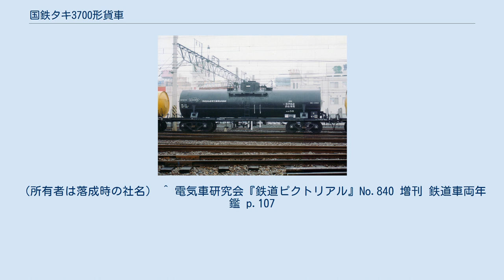国鉄タキ3700形貨車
国鉄タキ3700形貨車（こくてつタキ3700がたかしゃ）は、1955年（昭和30年） から製作された、日本国有鉄道（国鉄）に車籍を有した酢酸専用の 30 t 積タンク貨車である。
 酢酸 および 無水酢酸専用タンク車の主力形式として1955年（昭和30年）1月18日 から1969年（昭和44年）1月28日にかけて76両（タキ3700 - タキ3775）が、新三菱重工業、富士重工業、日立製作所、日本車輌製造、川崎車輛、帝國車輛工業、汽車製造にて製作された。
 タンク体は一般的な形状のドーム付き直円筒形で、腐食防止のためタンク材質にはアルミニウム または ステンレス鋼のいずれかを用いて製作された。
アルミ製タンク体を搭載する車両は強度確保のため、タンク体を台枠に固定する受台を大型化し、区別のため記号は「アタキ」と標記された。
 1979年（昭和54年）10月より化成品分類番号「燃侵38」（燃焼性の物質、侵食性の物質、引火性液体、腐食性のあるもの）が標記された。
車両によっては「燃侵83」、「侵燃83」と標記されていることもあるが、意味は同じである。
 冬季の低温下で容易に凝固する積荷であるため、無水酢酸輸送を主とする一部車両を除きタンク外部を断熱材と覆い外板で被覆して積荷を保温する。
荷役方式は積み込みをタンク上部のドームから行い、取り下ろしはドーム前後に設けた空気管から圧縮空気を注入して上部ドームへ圧送する「上入れ上出し」方式である。
 台車は各車とも国鉄貨車で標準的に用いられた TR41C 形で、軸受は平軸受、枕ばねは重ね板ばねである。
ブレーキ装置は国鉄貨車で汎用的に用いられる自動空気ブレーキである。
留置ブレーキは車端デッキ上に回転ハンドル式の手ブレーキを設けるが、最後期車（タキ3767 - タキ3775）のみは左右両側の台枠側面に足踏み式のブレーキテコを設ける。
 1987年（昭和62年）4月の国鉄分割民営化時には60両がJR貨物に継承されたが、2010年（平成22年）4月1日現在4両が在籍している。
（所有者は落成時の社名） ^ 電気車研究会『鉄道ピクトリアル』No.840 増刊 鉄道車両年鑑 p.107